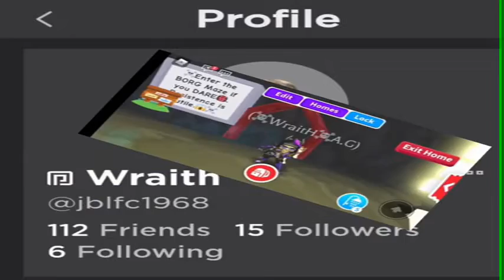wraiths Pokemon World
Welcome to my pokemon world build for @PlayAdoptMe .Hope you enjoy the tour .Come along and explore my glitched bio dome house and see if you can catch them all or  try the battle arena maze..don't  forget to like and subscribe for more of my future builds...thanks for watching...I am wraith (jblfc1968)  and this is my world..All welcome to join.